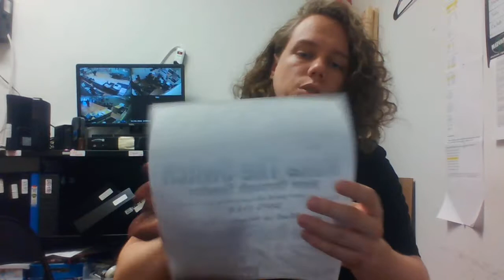Weekend Sale! 4/20-4/22